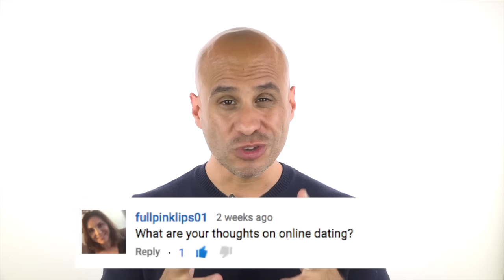Best Online Dating Tips for Women | How To Make Online Dating Work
This video explains how to succeed in online dating as a woman and stop feeling frustrated with your results.